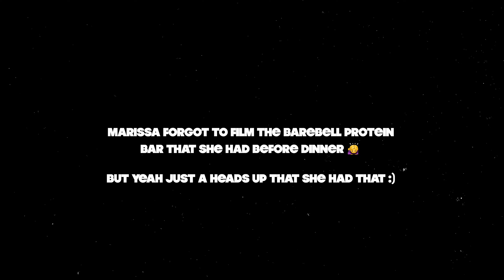WHAT I EAT IN A DAY | current routine, high protein meals, spend the day with me, chit chat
Thank you so much for being here! Enjoy :)